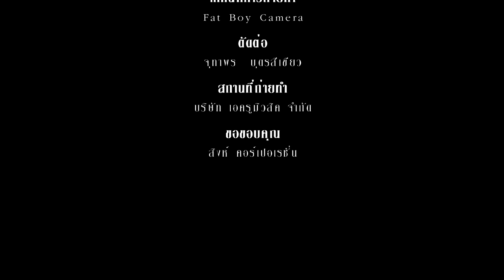The Master - อ.ศิริพงษ์ ทิพย์ธัญ ตอนที่ 2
ความรักในไวโอลินของอ.เบิร์ด ศิริพงษ์ ทิพย์ธัญไม่ได้จำกัดอยู่แค่เพียงการเล่นเท่านั้น อาจารย์ยังเป็นนักสะสมไวโอลินตัวยงอีกด้วย

นอกจากการสะสมไวโอลินแล้ว วิธีการซ้อมของอ.เบิร์ดยังแปลกใหม่ไม่เหมือนใคร มีการแบ่งเวลาอย่างชัดเจน รวมไปถึงการเรียนรู้จากการไปชมคอนเสิร์ตและ Master Class กับศิลปินระดับโลกมากมาย

ติดตามผลงานของเราได้ทาง
Line @ecrumusic